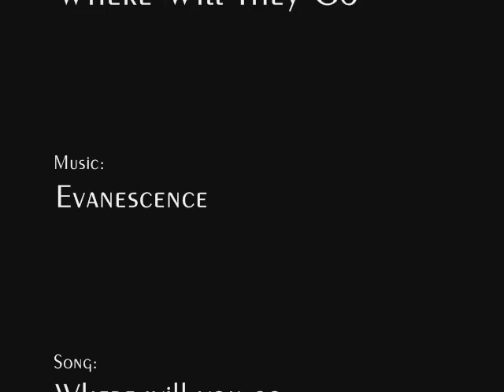Where Will They Go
An outcome of an all-nighter spent in friendly and philosophical chitchat with two people.
I know I was supposed to get some sleep, Pearl-san, but how could I turn down a philosophical discussion when the chance came along? *sheepish smile*

My last amv this year. Happy New Year everyone!